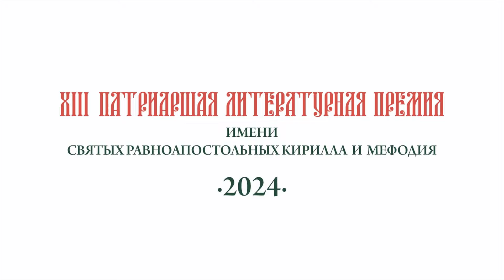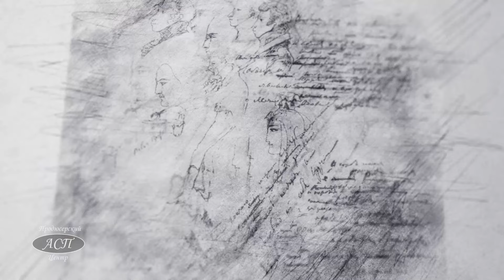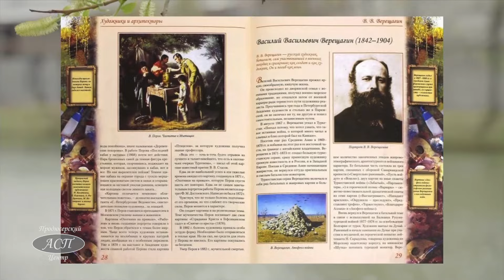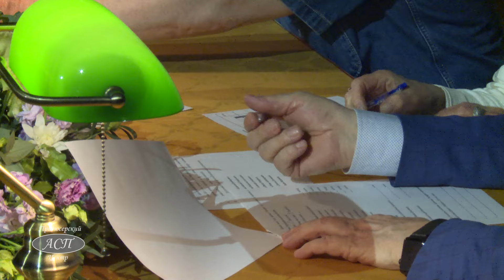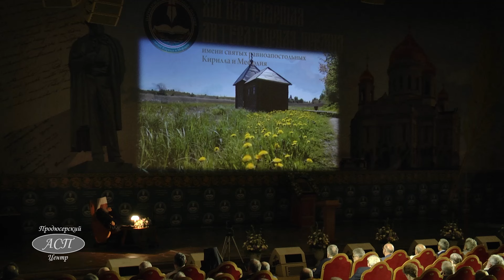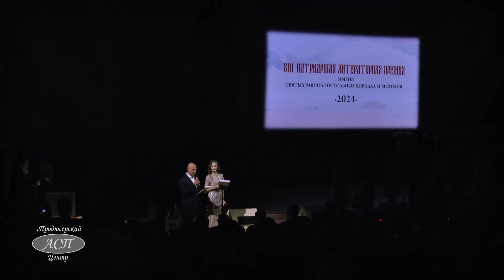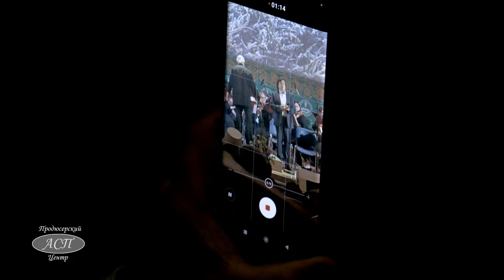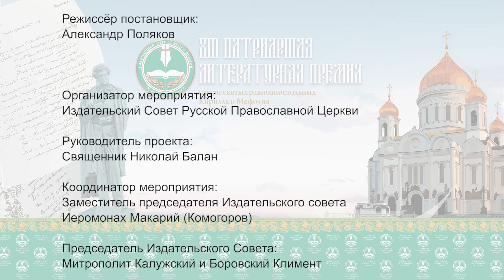Патриаршая литературная премия. XIII сезон. 2024 г. Полная версия.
Патриаршая литературная премия имени святых равноапостольных Кирилла и Мефодия — ежегодная российская литературная премия, учреждённая решением Священного Синода Русской Православной Церкви по инициативе Святейшего Патриарха Кирилла 25 декабря 2009 года. Премия вручается с 2011 года и не имеет аналогов в истории Русской Православной Церкви и других поместных церквей.
По завершении церемонии избрания и награждения лауреатов и номинантов звучат фрагменты из оперы П.И. Чайковского "Евгений Онегин" в исполнении Концертного симфонического оркестра Московской консерватории под управлением заслуженного артиста России профессора А.А. Левина.